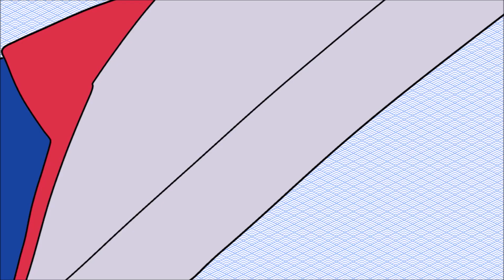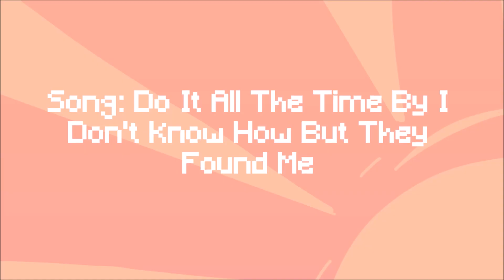Do It All The Time - AMV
Soooo youtube just suddenly decided to block this video with absolutely no warning or notice which was just great :)  I didn't want to reupload w/ a replacement song since it felt weird to delete the original so i opted to mute it! If you'd like to see it with the original audio you can view it at the link above!

Here it is….right before the new year... my longest animation yet I think! This bad boy is about 500 frames in total!
This was originally going to be much longer (pretty much the whole song)  but my lack of ideas + anxiousness as the song was starting to be used in other people's animations caused this to be the length it is rn.
This animation was pretty fun to work on, I focused a lot on the animation & colors while trying to keep backgrounds simple and limited in colors. Also fun fact this was supposed to be a small project while I was working on both my GRRRLS meme and TAZ Amnesty animation but..as you can probably tell this took most of my focus while it spiraled into something larger :3. As for the whole concept this animation really doesn't have any storyline! Just my main three being dorks I guess.
Anyways hope you enjoyed it!